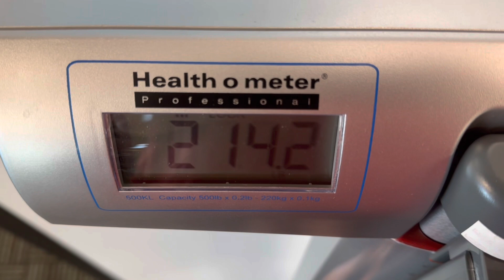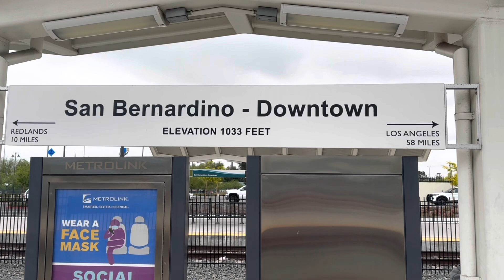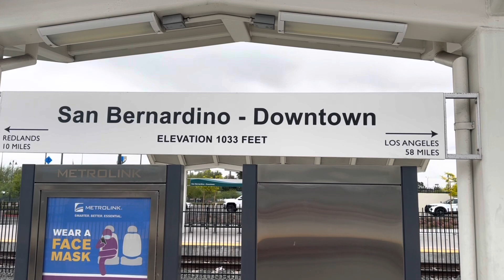PCT 2023, Day 58, 10 May 23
Using public transportation from Cabazon to Ridgecrest, 4 busses and 2 trains, left at 7:40am and arrived at 4:30pm to position for onward move to Walker pass